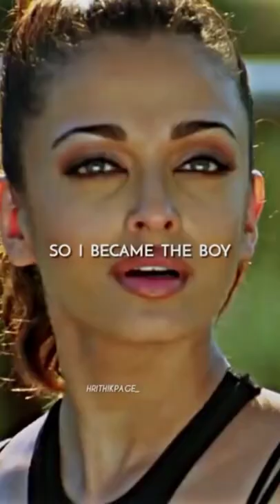Dhoom 2 whatspp status